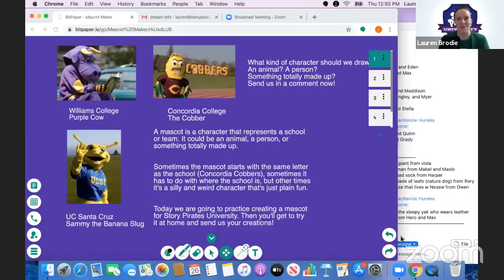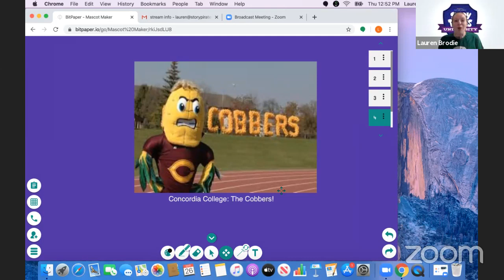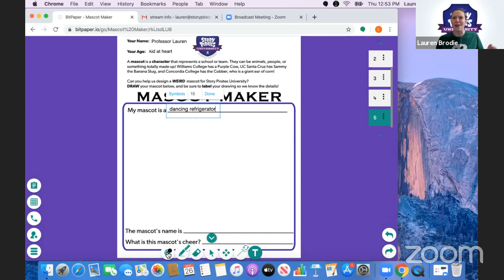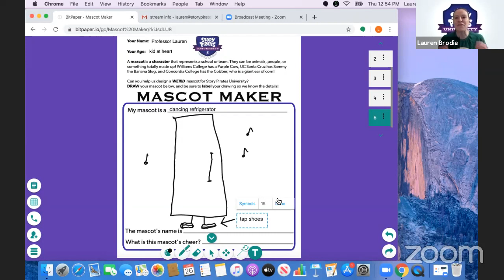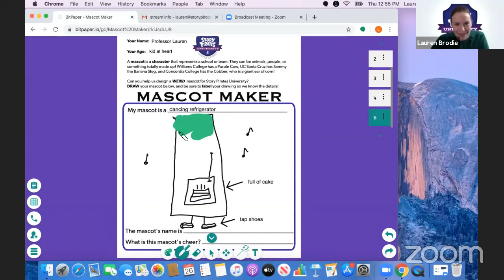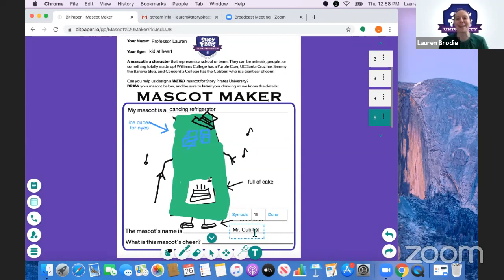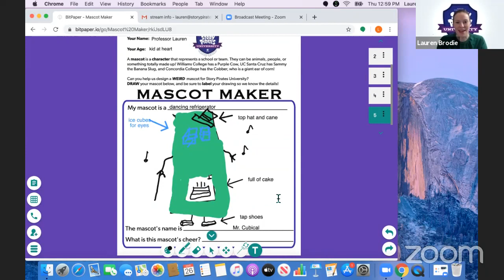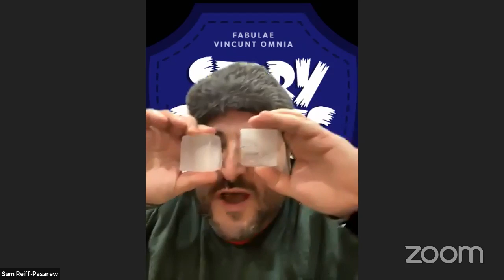Story Pirates University Live - March 26th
From the creators of the #1 podcast for kids and families, Story Pirates University brings you creative writing exercises hosted by our expert teachers!

During today's class, help us create a mascot for Story Pirates University, and remember you have permission to get weird!

More from Story Pirates University